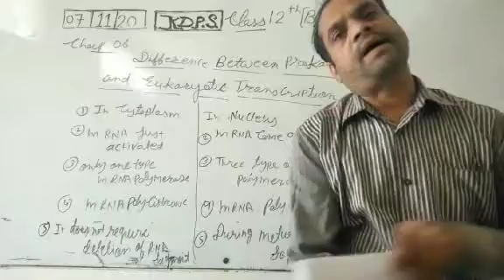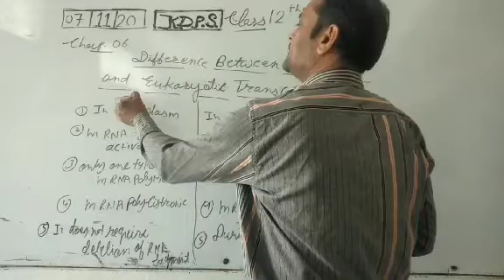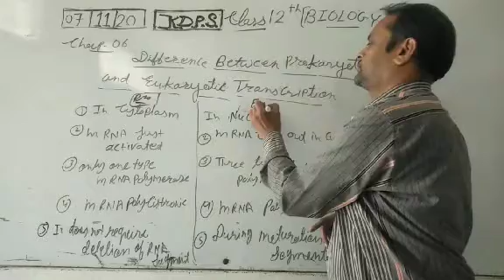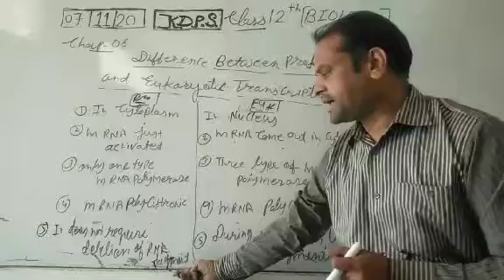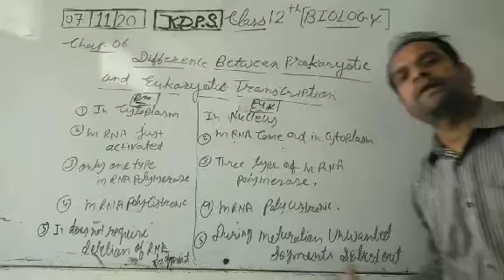Class 12 Biology difference between prokaryotic and eukaryotic transcription